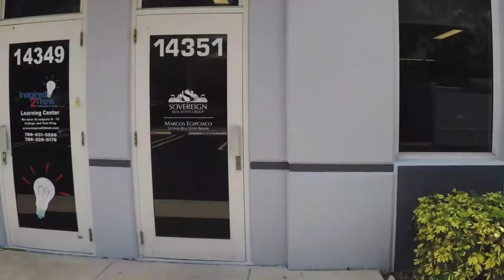Custom Conference Table Install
Steel + Maple.
A true one of a kind custom conference table! From the red powder coated steel base to the solid maple top finished with Odie's Oil
IRcustom.com